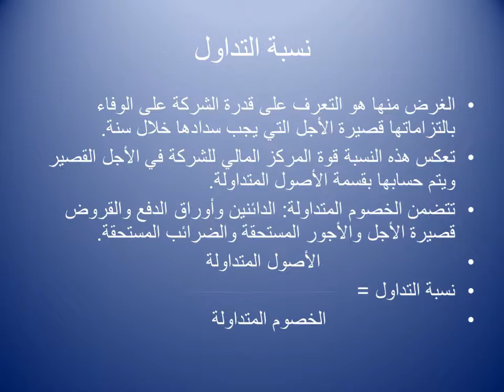دكتوراه مهنى ادارة المستوى الرابع تخصص تمويل مادة الفكر الحديثة فى الاستثمار ا.د/محمد ابو القمصان